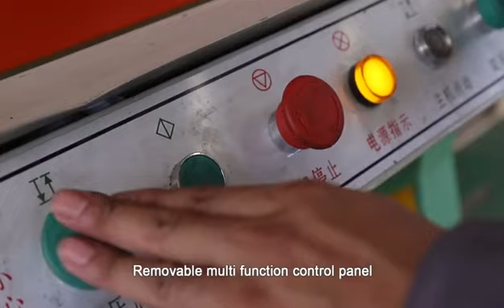Mechanical Punching Machine with Cutting Mold